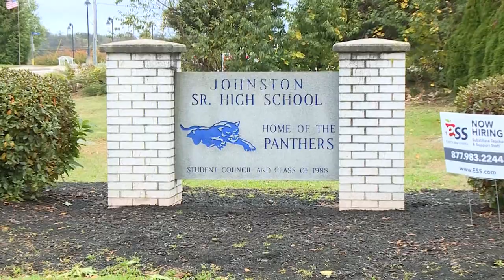12 News Now: 2 students arrested at Johnston High School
Two students were arrested at Johnston High School. One of the students allegedly assaulted the school resource officer.